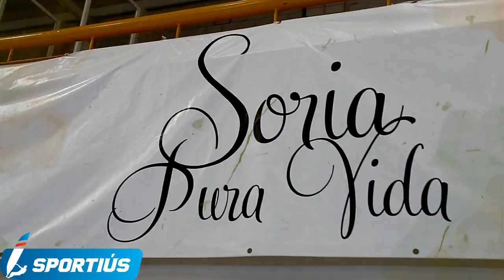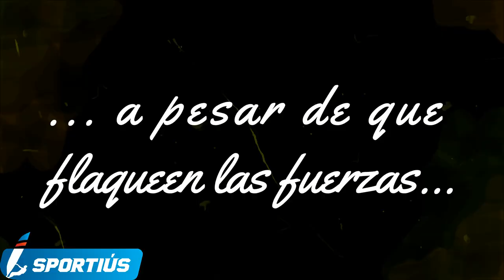Cuartos de final Copa del Rey Soria 2018 Río Duero - Ushuaïa Ibiza Voley by ADPIC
Una grandísima batalla (deportiva) se libró ayer en el complejo deportivo de "Los Pajaritos" de Soria. Los segundos cuartos de final fue un partido de lucha, entrega, honor y pundonor por parte de ambas escuadras. Nuestro equipazo Club Voleibol Eivissa hizo uno de los partidos más serios que se le recuerda y doblegó a un correoso y luchador Río Duero Voley Soria (2-3). Gran rival que, como no podía ser menos por su historia, defendió su honor y estuvo muy cerca de la victoria a pesar de ponerse 2 sets abajo. Partidazo de alto nivel que nos deparó una de esas alegrías que recordaremos siempre. Gracias equipo!! Sempre Endavant!!
Con la colaboración de:
Bar Garage 68
Pau Brasil Ibiza
Solorunners Ibiza
Fundación Abel Matutes
Trasmapi Fast Ferry Ibiza Formentera
Tienda Culturista IBIZA
Art & Cuines
EL FARO PAVIMENTOS SAN ANTONIO S.L.
Anfibios Ibiza Water Sports and Scuba Diving
Chezz Gerdi Formentera
Geckolateria Formentera
Proauto Rent A Car
CrossFit MAG